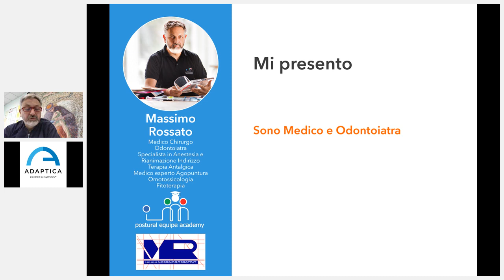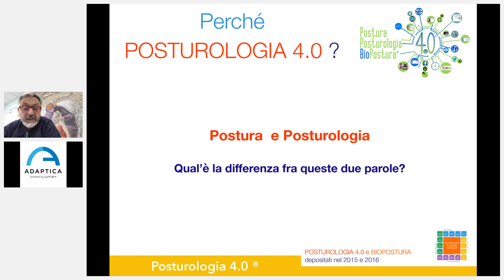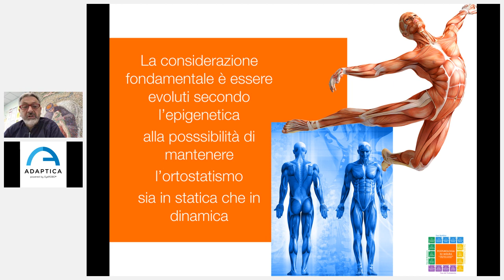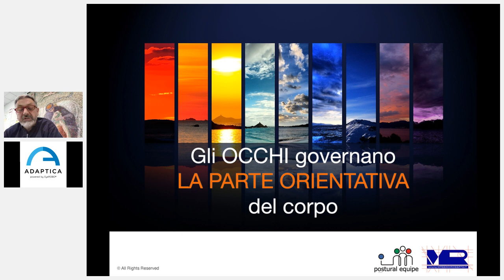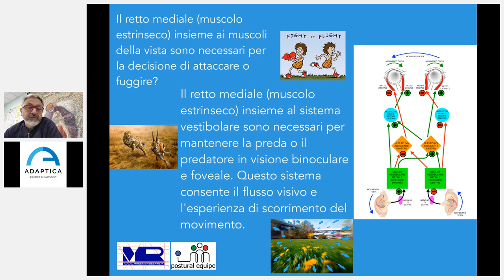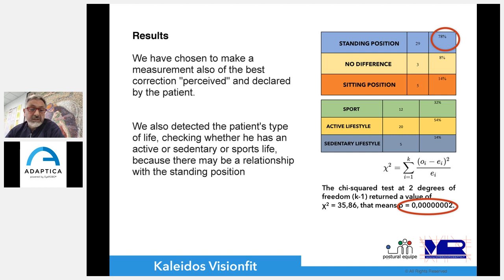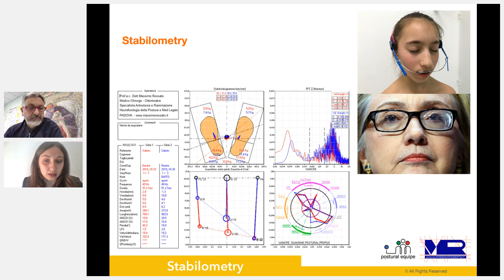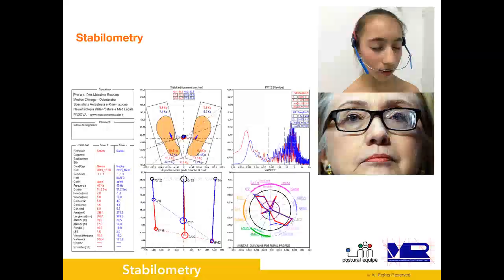Solo per vedere? Esiste un universo illimitato dietro gli occhi. E la posturologia è la chiave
Questo webinar vede come speaker il Dott. Massimo Rossato, medico specialista in posturologia. Tramite la sua presentazione scoprirete come gli occhi e la postura siano strettamente correlati. Inoltre, viene condiviso uno studio condotto dal Dottore nel 2019 che vede come protagonisti degli atleti e la loro performance sportiva. Come può migliorare quest’ultima grazie ad una adeguata correzione visiva?